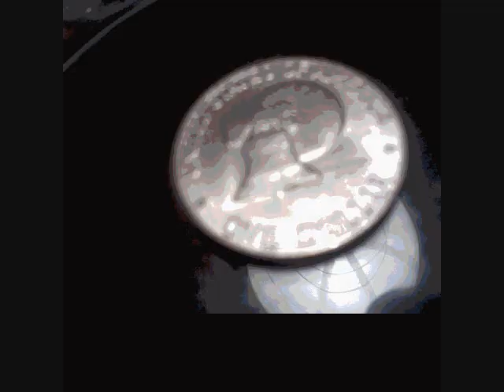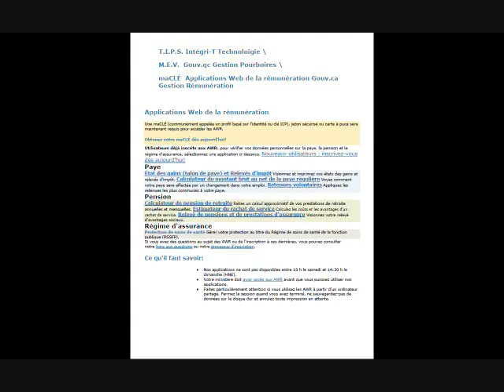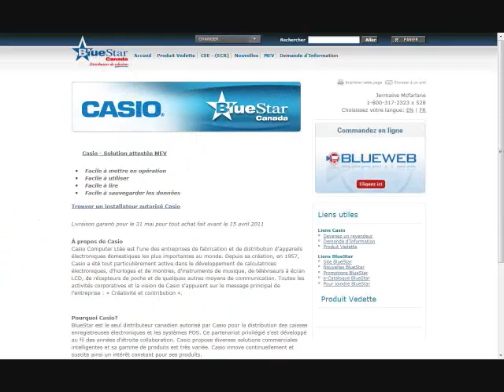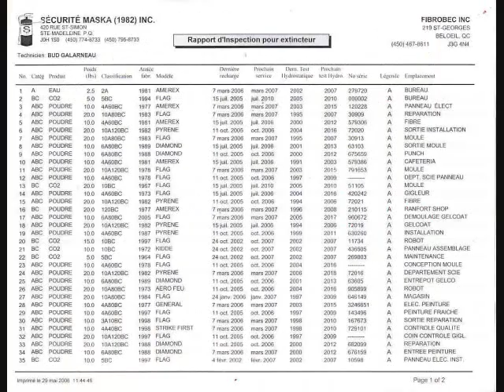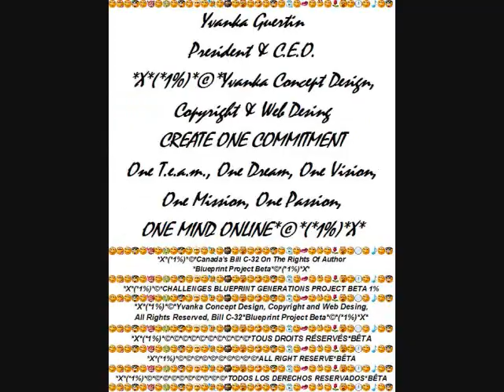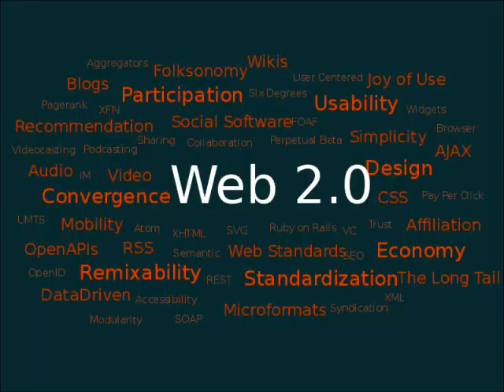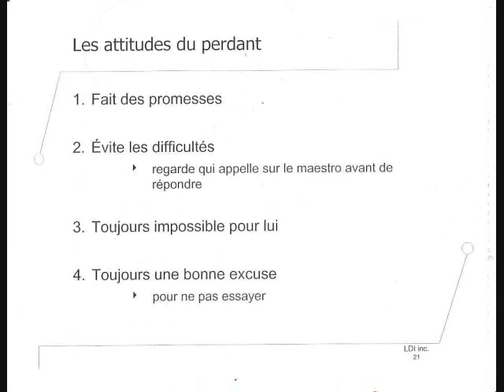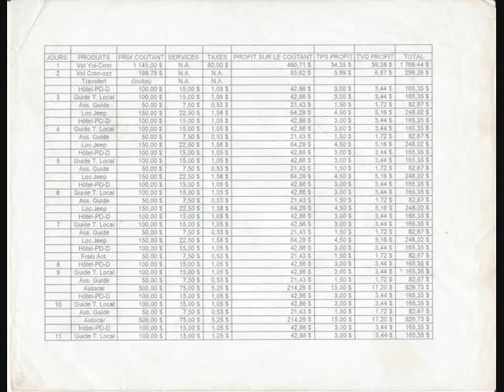PRESENTATION SPECIAL YVANKA GUERTIN, UN ARTISTE DES AFFAIRES